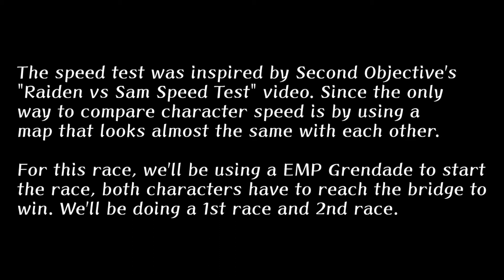Raiden vs Blade Wolf speed test